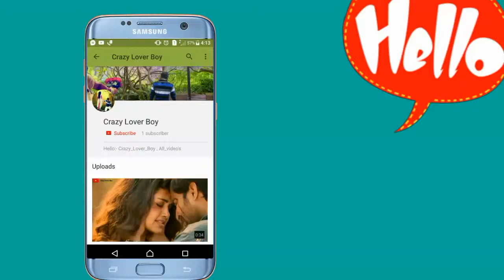🎨Holi_Status_Romantic_love_Holi_Special_Whatsapp_Status_-_2019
Happy Holi Status Romantic love

        W͙h͙a͙t͙s͙A͙p͙p͙-S͙t͙a͙t͙u͙s͙-V͙i͙d͙e͙o͙'s͙

👉🏻Aཽlཽlཽ Tཽiཽmཽeཽ Oཽnཽ WཽhཽaཽtཽsཽAཽpཽpཽ Sཽtཽaཽtཽuཽsཽ Vཽiཽdཽeཽoཽ...👍

🤳🏻Dིaིiིlིyི Aི Nིeིwི Sིtིaིtིuིsི Uིpིlིoིaིdི Hིeིrིeི...👀

Vྂiྂdྂeྂoྂ  Aཽcཽhཽcཽhཽiཽ  Lིaིgིeི T̥ͦo̥ͦ P͙l͙e͙a͙s͙e͙  L͎i͎k͎e͎  A᷈u᷈r᷈ S͠h͠a͠r͠e͠ J͛a͛r͛u͛r͛ K⃖a⃖r⃖n⃖a⃖..

Tྂhྂaྂnྂkྂsྂ  Fྂrྂiྂeྂnྂdྂsྂ Lྂoྂvྂeྂ 💗😍😘 Yྂoྂuྂ Sྂoྂ Mྂuྂcྂhྂ

                   Tྂaྂkྂeྂ Cྂaྂrྂeྂ 🙏🏻
                                 Fྂrྂiྂeྂnྂdྂsྂ 👥

Pིlིeིaིsིeི:-💻Sིuིbིsིcིrིiིbིeི-Mིyི-Cིhིaིnིnིeིlི
               CྂrྂaྂzྂyྂLྂoྂvྂeྂrྂBྂoྂyྂ🕺🏻
Vིiིdིeིoི👍Lིiིkིeི📝Cིoིmིmིeིnིtི💫Sིhིaིrིeི

👫Sྂoྂ-Cྂuྂtྂeྂ-Gྂiྂrྂlྂ-&-Bྂoྂyྂ-Lྂoྂvྂeྂ-Sྂtྂaྂtྂuྂsྂ-Vྂiྂdྂeྂoྂ

👫Sཽoཽ-Sཽwཽeཽeཽtཽ-Gཽfཽ-&-Bཽfཽ-Lཽoཽvཽeཽ-Sཽtཽaཽtཽuཽsཽ-Vཽiཽdཽeཽoཽ

💏Rིoིmིaིnིtིiིcི-lིoིvིeི-Sིtིaིtིuིsི-Vིiིdིeིoི

💑Fྂeྂeྂlྂiྂnྂgྂsྂ-Lྂoྂvྂeྂ-Sྂtྂaྂtྂuྂsྂ-Vྂiྂdྂeྂoྂ

💋Hཽoཽtཽ-Rཽoཽmཽaཽnཽtཽiཽcཽ-Lཽoཽvཽeཽ-Sཽtཽaཽtཽuཽsཽ-Vཽiཽdཽeཽoཽ

💔Hིeིaིrིtི-Tིoིuིcིhིiིnིgི-Lིoིvིeི-Sིtིaིtིuིsི-Vིiིdིeིoི

😥Sྂaྂdྂ-Lྂoྂvྂeྂ-Sྂtྂaྂtྂuྂsྂ-Vྂiྂdྂeྂoྂ

❤ᏞᎾᏉᎬ-ᏚᏆᎪᏆus-ᏉᎥᎠᎬᎾ

🙇🏻Sཽaཽdཽ-Fཽeཽeཽlཽiཽnཽgཽsཽ-Lཽoཽvཽeཽ-Sཽtཽaཽtཽuཽsཽ-vཽiཽdཽeཽoཽ

                    Aིlིlི-Vིiིdིeིoི,sི
               Cྂrྂaྂzྂyྂ_Lཽoཽvཽeཽrཽ_Bིoིyི

                  SᎪᏟhᎥᏁ ᏒᎪᎪᏃ

I᷉᷈M᷉᷈P᷉᷈O᷉᷈R᷉᷈T᷉᷈A᷉᷈N᷉᷈T᷉᷈ N᷉᷈O᷉᷈T᷉᷈I᷉᷈C᷉᷈E᷉᷈:-  T⃜h⃜e⃜s⃜e⃜ A⃜l⃜l⃜ T⃜h⃜i⃜n⃜g⃜s⃜ A⃜r⃜e⃜ C⃜o⃜p⃜y⃜r⃜i⃜g⃜h⃜t⃜e⃜d⃜. W⃜e⃜ J⃜u⃜s⃜t⃜ E⃜d⃜i⃜t⃜e⃜d⃜ A⃜n⃜d⃜ P⃜u⃜b⃜l⃜i⃜s⃜h⃜e⃜d⃜ T⃜o⃜ A⃜u⃜d⃜i⃜e⃜n⃜c⃜e⃜  F⃜o⃜r⃜ E⃜n⃜t⃜e⃜r⃜t⃜a⃜i⃜n⃜m⃜e⃜n⃜t⃜  P⃜u⃜r⃜p⃜o⃜s⃜e⃜ O⃜n⃜l⃜y⃜.

A͢l͢l͢  R͢i͢g͢h͢t͢  T͢o͢  A͢b͢o͢v͢e͢  M͢u͢s͢i͢c͢  L͢a͢b͢e͢l͢  & N͢o͢  C͢o͢p͢y͢ri͢g͢h͢t͢s͢   I͢n͢f͢ri͢n͢g͢e͢m͢e͢n͢t͢  I͢n͢t͢e͢n͢d͢e͢d͢.

"Ảl̉l̉ r̉ỉg̉h̉t̉s̉ r̉ẻs̉ẻr̉v̉ẻd̉ t̉ỏ t̉h̉ẻ r̉ẻs̉p̉ẻc̉t̉ỉv̉ẻ Ỏw̉n̉ẻr̉s̉"

N͎e͎w͎ W͎h͎a͎t͎s͎A͎p͎p͎ S͎t͎a͎t͎u͎s͎ V͎i͎d͎e͎o͎ 2019

Ẽñj̃õỹ l̃ĩs̃t̃ẽñĩñg̃ ãñd̃ s̃t̃ãỹ c̃õññẽc̃t̃ẽd̃ w̃ĩt̃h̃ Ũs̃!

                                          t̸h̸a̸n̸k̸ y̸o̸u̸ 👍🏻